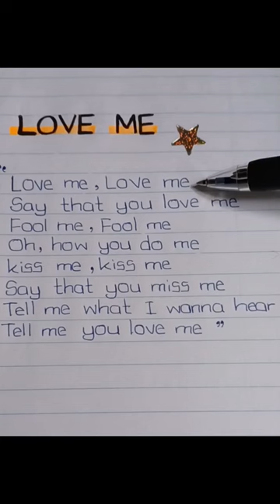Love Me🥰-Justin Bieber(lyrics)❤️🎼✨️__If you like this plz like,subscribe my channel 🥺💥lyrics